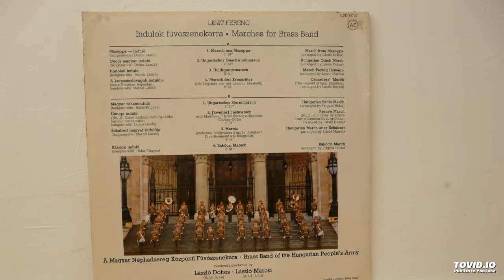Liszt: Indulók 08. Rákóczi induló